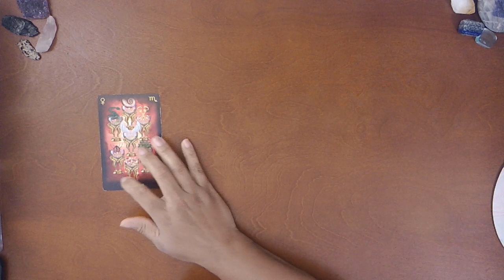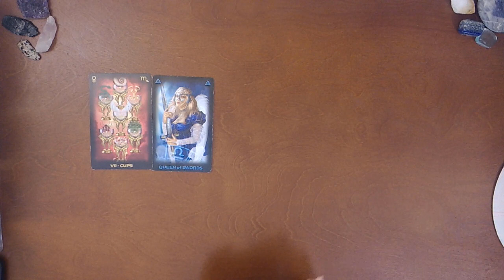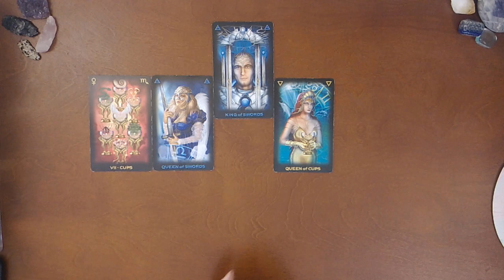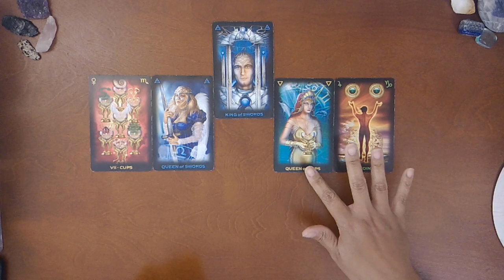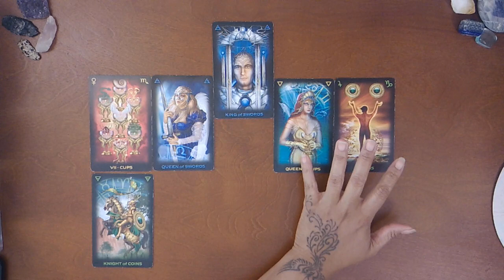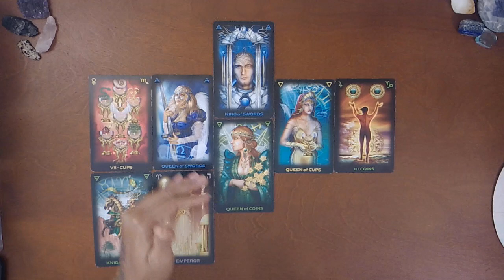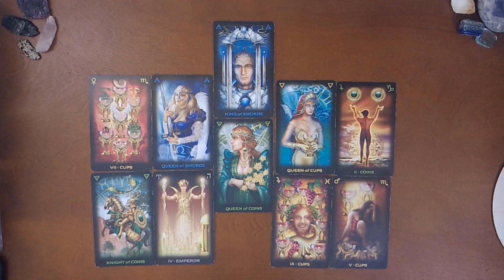PISCES LOVE READING~YOU ARE STRONGER THAN EVER!~JULY 23-31